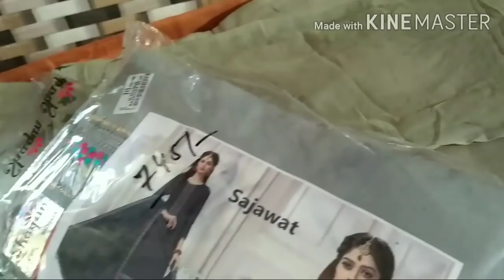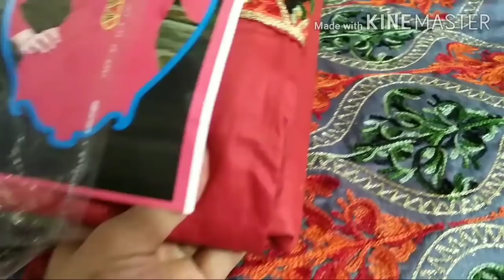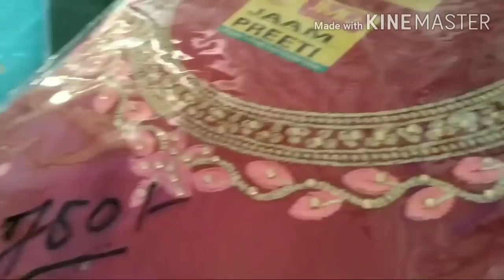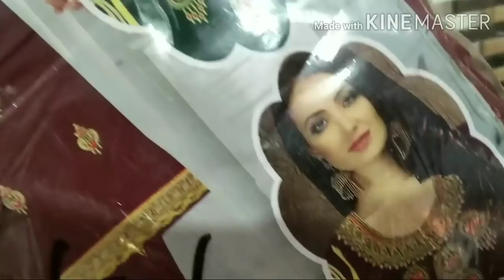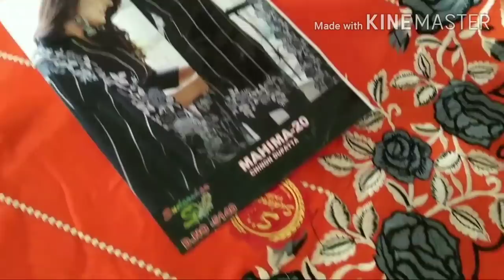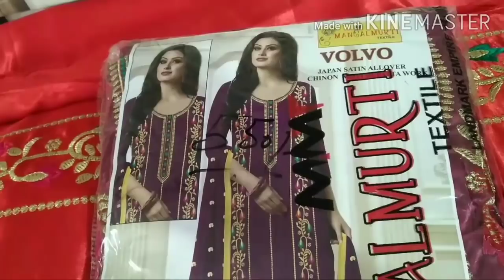Rashmi's collection ki दूसरी धमाकेदार महा सेल वीडियो🙈कहीं और इस रेट में सूट मिले तो वापस कर देना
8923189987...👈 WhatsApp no